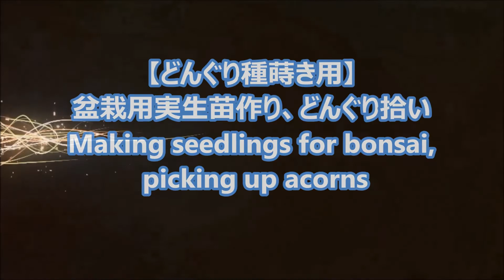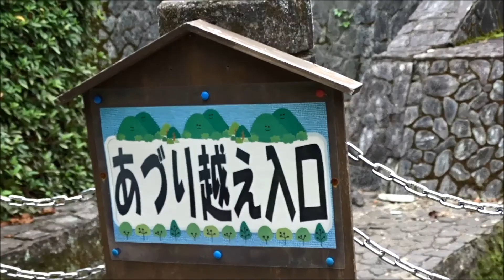【どんぐり種蒔き用】どんぐり拾い 盆栽用実生苗作り Making seedlings for bonsai, picking up acorns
How to make a small bonsai
【どんぐり種蒔き用】どんぐり拾い 盆栽用実生苗作り、
Making seedlings for bonsai, picking up acorns
フリーBGM素材 甘茶の音楽工房（Music Atelier Amacha）